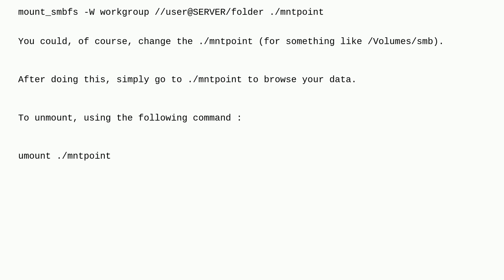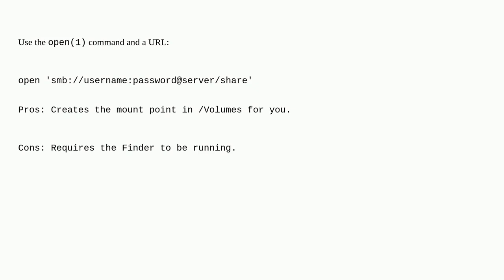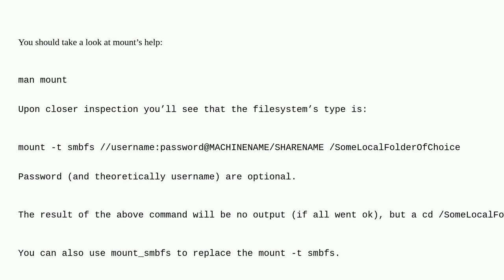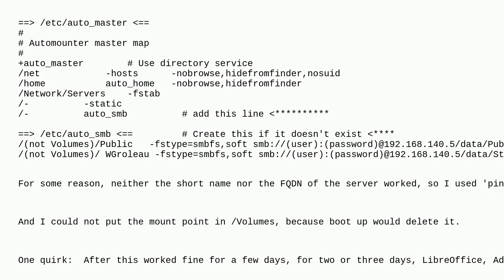Apple: How can I mount an SMB share from the command line?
How can I mount an SMB share from the command line?

A special thanks goes out to the awesome community

  terminal mount smb